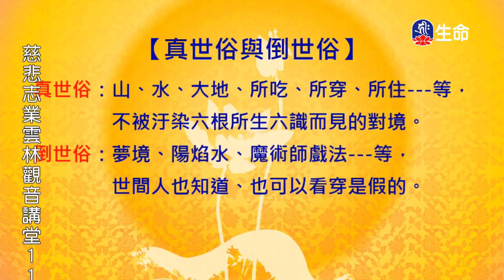椎擊三要一日禪(1)噶千仁波-2_般若講座_(lifetv_20221102_09：00)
般若講座_椎擊三要一日禪(1)噶千仁波。